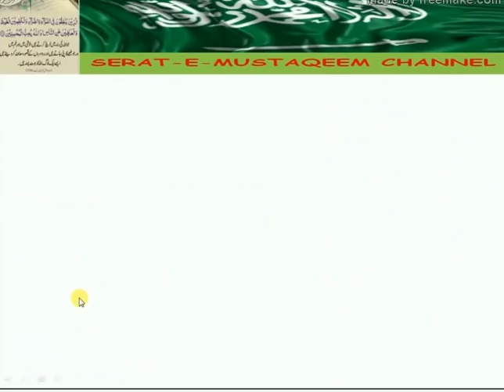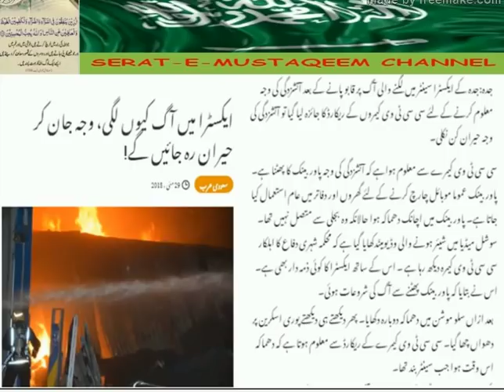URDU/HINDI: Updated news about EXTRA FIRE IN JADDAH.